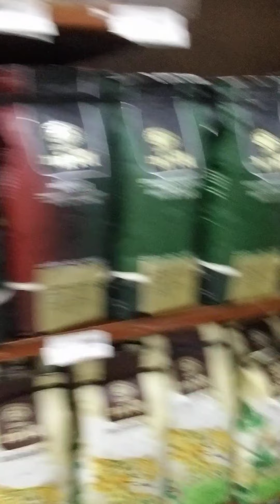day 281 dont quit Gman in a supermarket in Costa Rica